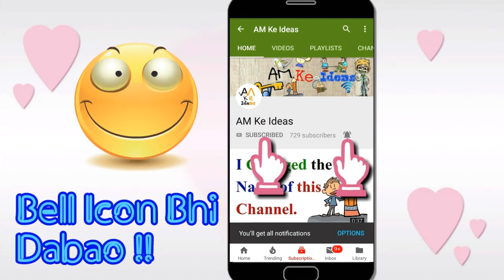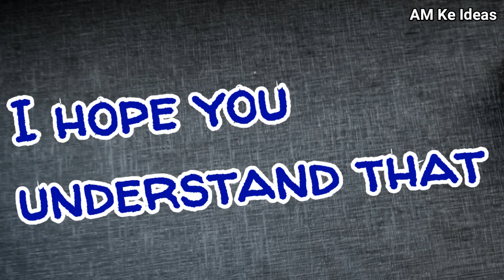लिफ्ट के अंदर शीशा क्‍यों लगाया जाता है ?? || Why is a Glass Inside the Lift ?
Hello Friends , In this video I have told you, Why is a glass inside the lift ?